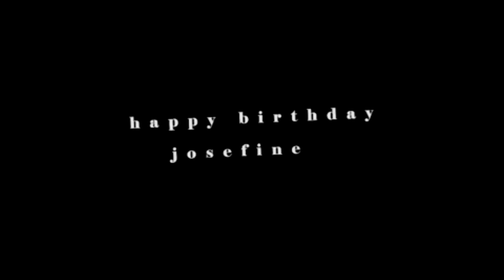tom hiddleston makes me go uwu edits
all credit to : warrll , barnxs, avengingedits, drlxki, starfleetbucky, cobblegoth, editfads, monas.mp4, lunarpxtrova, hiddlesworthit, dixonized, r.etour, thorfeyson, , cravingcas, satanmills, xallured, selcouthzen, xallured, pu.reblood, acontinum, mishaalsvids,